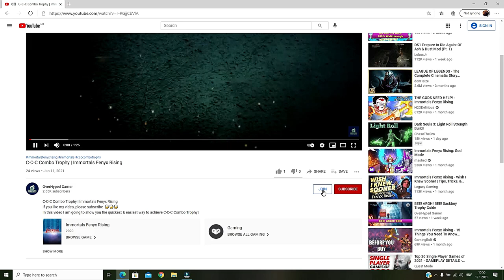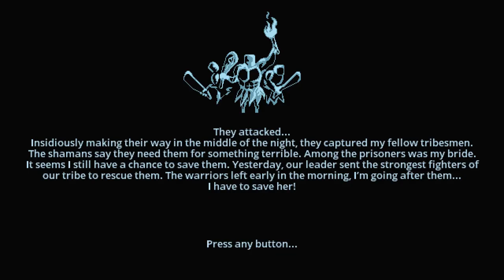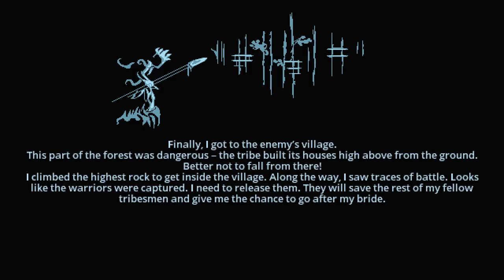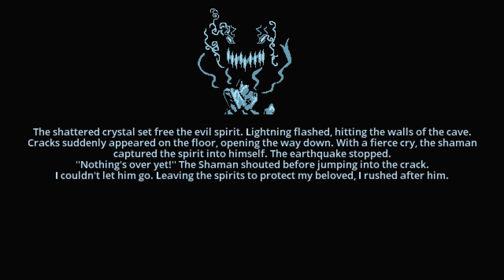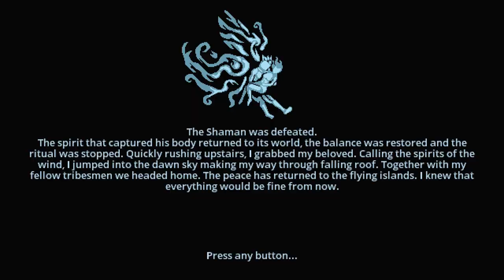Aborigenus 100% Platinum Walkthrough | Trophy & Achievement Guide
In this video I am going to show you the quickest & easiest way to achieve a platinum in game Aborigenus 100% Platinum Walkthrough
Tags from video:
overhyped gamer
overhyped gamer trophy guide